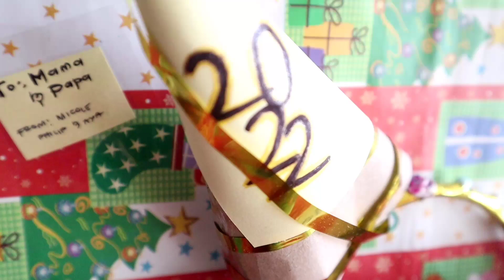Welcome 2022 || Philip and Juvylayne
I'm not too late to greet y'all 🎆

"More smiling, less worrying. More compassion, less judgment. More blessed, less stressed. More love, less hate.” ~Bennett